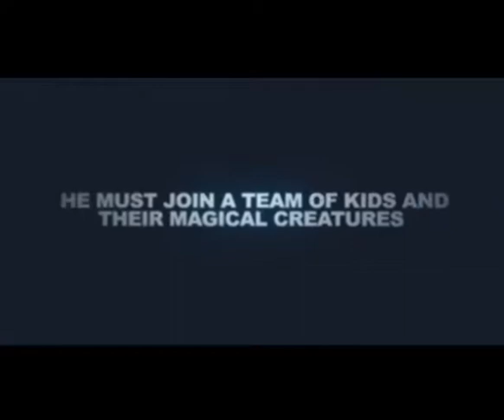Creature Academy: The Legacy- a steampunk graphic novel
Last minute stretch goal! if we hit 12k before the bell rings, all editions of the graphic novel will now be a deluxe edition; we will add a new, additional behind the scenes section to the back of the book, filled with original sketches, animation renders, Pin-ups and stories about how Creature Academy came to be!
New upgrades!:
If you haven't already, please check out the new video on the home page as I updated it.  If you dig it, please tweet it, share it on facebook, and tell a friend.
Creature Academy is an all-ages steampunk fantasy graphic novel by Kevin Konrad Hanna (Clockwork Girl), Dave Fagan, Erich Owen (Logan’s Run, I, Robot) and Grant Bond (Clockwork Girl, Tron, Igor).
We're appealing to Kickstarter's comics fans to make Creature Academy a reality. Your support for $30 gets you a signed hardcover edition and signed poster. Higher support get you gorgeous original art from Kevin Konrad Hanna, Grant Bond, or a chance to be in a Creature Academy crowd scene---with your likeness shown "standing in awe" or "fleeing in terror".
Creature Academy honors and subverts the tropes we expect in coming-of-age fantasy and super-hero stories. The young hero is no "Chosen One", and the mentors he finds may not be wise or good at all. We're excited to share this unique story for the first time.
We're offering Creature Academy: The Legacy only to Kickstarter backers and only for a limited time.
ABOUT US:
Kevin Konrad Hanna (series creator/art director, story):
Kevin is an artist and storyteller with credits in film animation, comic books, video games and TV. He's known for the award-winning graphic novel, The Clockwork Girl and the Web comic, Frogchildren, as well as directing the feature film version of The Clockwork Girl.
Dave Fagan (story, script):
Dave spent the 90s as a freelance journalist and won two SPJ awards for humor writing. He then worked for a scary multi-national, but escaped. He is greatly relieved to be writing comics.
Erich Owen (art):
Erich burst onto the scene by winning Tokyopop's Rising Stars of Manga competition with the book, Mail Order Ninja. He's gone on to work on I, Robot, Logan's Run, Tekwars, and more.
Grant Bond (art):
Reuniting with Kevin Hanna for the first time since The Clockwork Girl, Grant's fantastic art can be seen in projects such as: Igor: Movie Prequel, Supernatural  and Tron.
If you like what you see, please share “Creature Academy” with your friends family and academy on Facebook and Twitter by clicking the 'Like' & 'Tweet' buttons above.
If you want to see more original stories and worlds brought to life, please tell a friend!
Thanks for checking our little book!  Please follow me on Twitter, my blog and keep checking back here on Kickstarter, where I'll be posting updates and some behind the scenes info on how Creature Academy gets made!